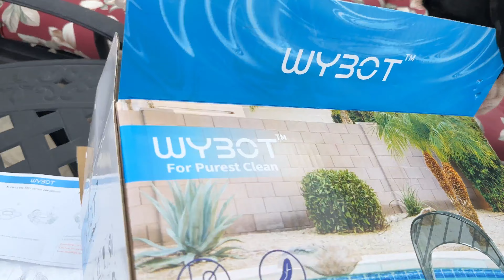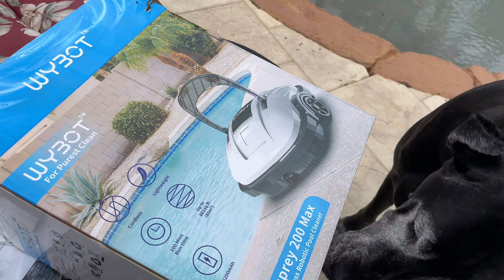Funny Great Danes Help Open Pool Cleaner Box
Maddie & Ellie the Great Danes love to help open boxes. Watch & laugh as Maddie gets a wee bit exuberant in assisting Mom in opening the new cordless pool cleaning box. Mom will be charging it up & letting it zoom around the pool. Keeping the pool clean with our feels like Florida temperatures over 110 degrees is a challenge & Mom loves her army of little robots. The Osprey is very light weight, which is helpful when lifting it in and out of the pool.